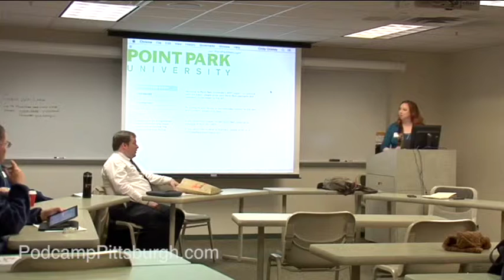The Future of Pittsburgh Bloggers Is Us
Presenter:

Cynthia Closkey (@cynthiacloskey)

Session Description:

The Future of Pittsburgh Bloggers Is Us: A working session to collaborate on the future of "Pittsburgh Bloggers"

In 2004, a small group of people banded together both to create a comprehensive list of all the bloggers in and around Pittsburgh and to connect with and get to know the other folks whose blogs we were all reading. Ten years later, the social media world has changed, yet people in Pittsburgh are still blogging -- some of the same people, some new people, some about new and different topics and in new and different ways, and some just as they had back then.

The Pittsburgh Bloggers site has evolved in that time. Who are the bloggers of Pittsburgh? How can we work together and support each other? How can we connect better with each other and the world? How can we use the website to best advantage?

In this session, we'll brainstorm ideas and start to set out a plan for working together more. Join in!

Category:

Blogging

Community Building

Takeaways:

This is a working session more than a learning session. Takeaways will include ideas to research and tasks to connect with each other in the near future. We'll aim to put together a seed group who can take Pittsburgh Bloggers (the loosely formed organization and the website, and if possible the Pittsburgh Bloggers presence on other social networks) to a new, renewed level of activity and interaction.

Additional Info:

Not applicable.